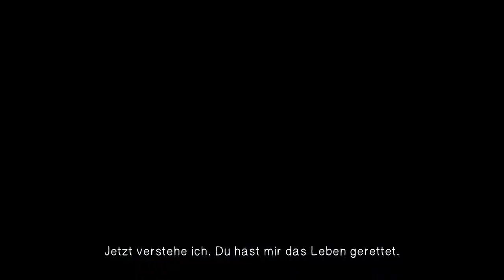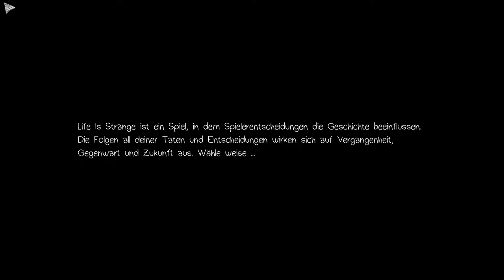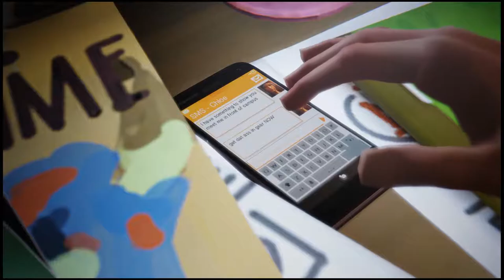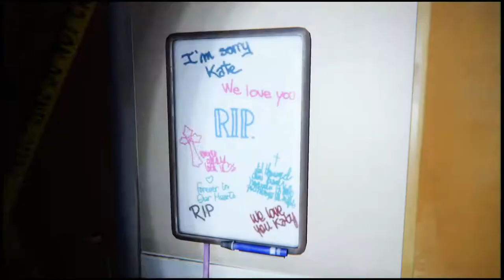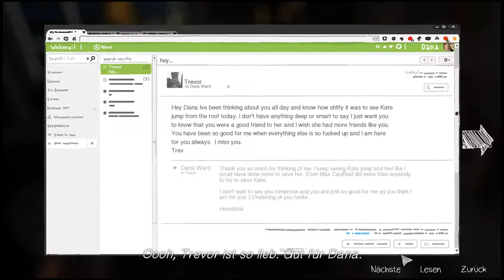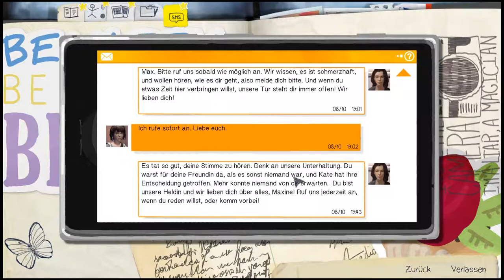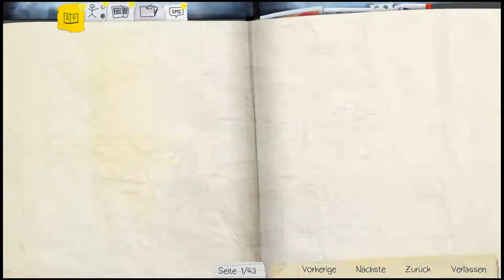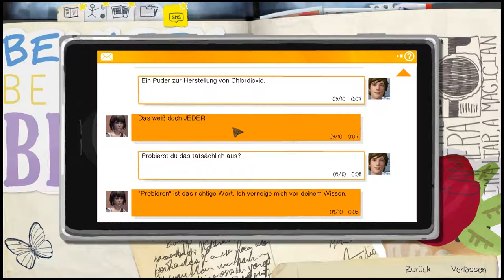Life is Strange // Der Einbruch // Folge 11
Genre: Adventure
Entwickler: Raoul Barbet, Michel Koch
Publisher: Square Enix
Veröffentlichung:
Episode 1: 30. Januar 2015
Episode 2: 24. März 2015
Episode 3: 19. Mai 2015
Episode 4: 28. Juli 2015
Episode 5: 20. Oktober 2015
Limited Edition: 22. Januar 2016

►Teamspeak: Zockerbude.ts-protect.de